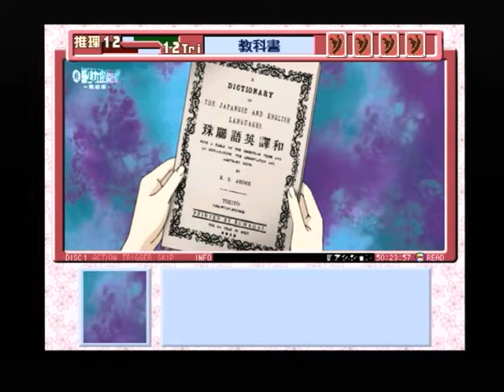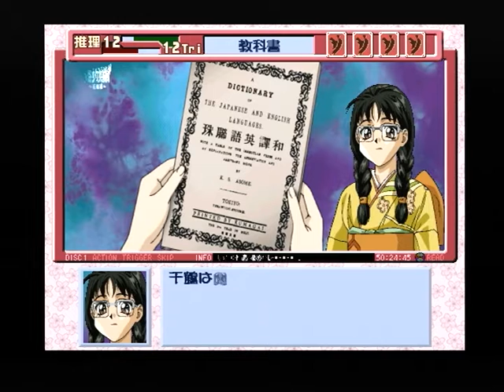【PS】続・御神楽少女探偵団 ～完結編～ ベストエンド Part４ 続・猟奇同盟 ～いや、なんかその写真の男を捜して欲しいって依頼があったとかなんとか… 【スタートオンゲームズ2】【スタゲー2】【JA